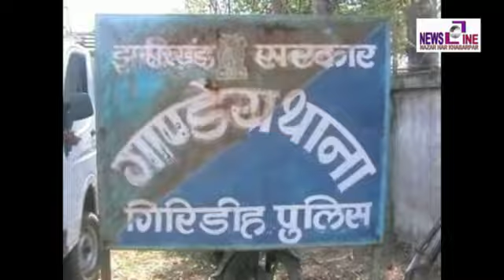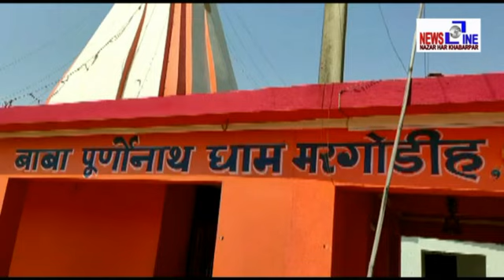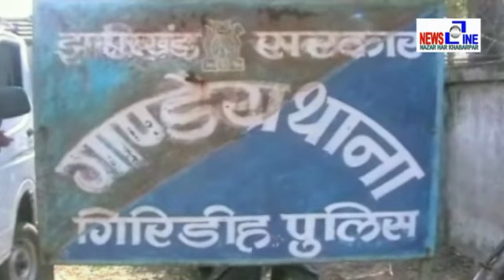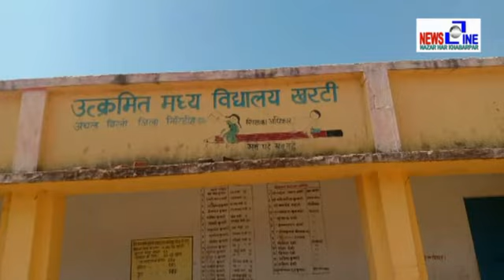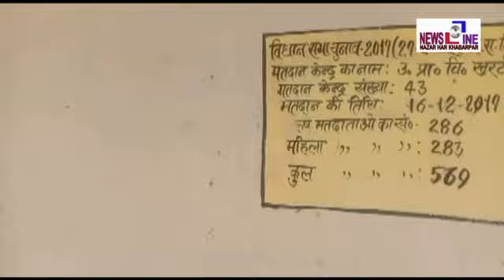Newsline Bulletin 07.03.2021